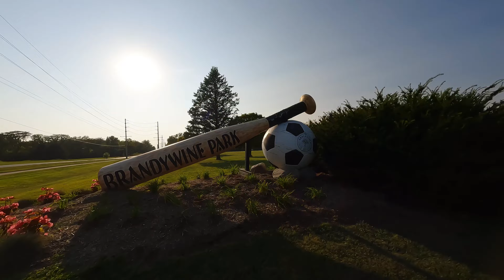Virtual Tour - Indy Photo's Event